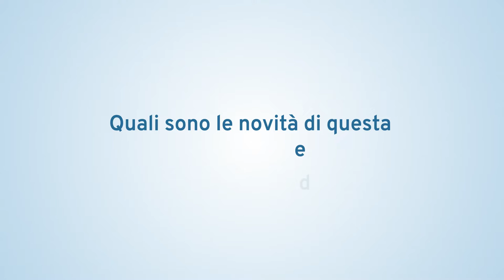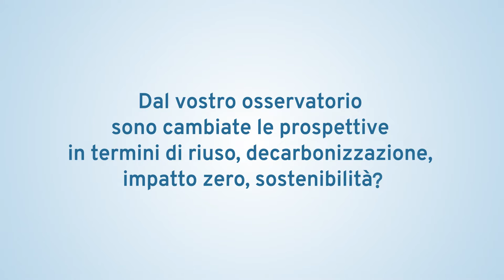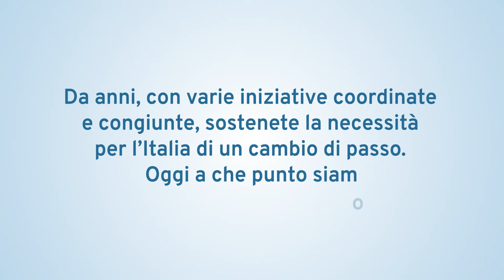La nuova edizione di Ecomondo: tante novità per facilitare un cambio di passo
Ne parliamo con Alessandra Astolfi, Group Brand Manager Green Technologies Division di Italia Exhibition